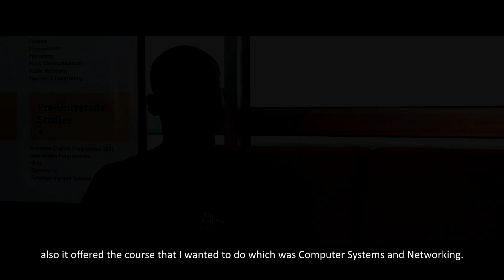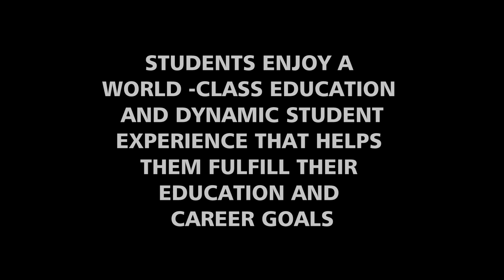Meet Zimbabwean student Tendai Midzi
Meet Zimbabwean student Tendai Midzi who's doing a Bachelor of Technology in Computer Systems & Networking at Curtin Malaysia. He gives interesting insights into why he chose Curtin Malaysia and how his studies and student life at our campus is helping him fulfill his goals.